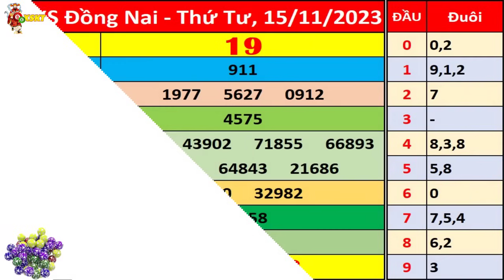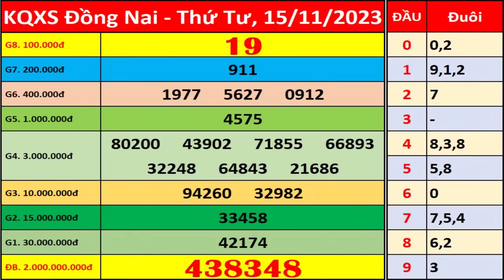Xổ số Đồng Nai ngày 15 tháng 11 | XSDN - KQXSDN - SXDN | Xổ số kiến thiết Đồng Nai hôm nay